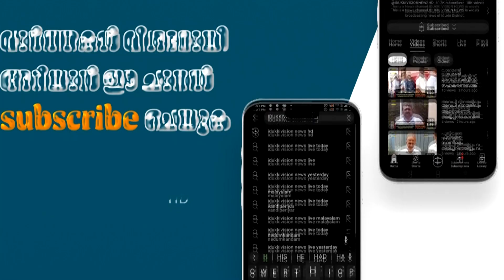പട്ടയത്തിനായുള്ള കല്ലാര്‍കുട്ടി മേഖലയിലെ കര്‍ഷകരുടെ കാത്തിരിപ്പ് നീളുന്നു